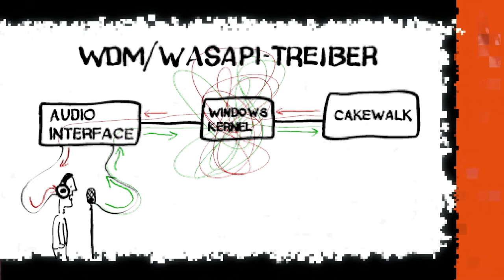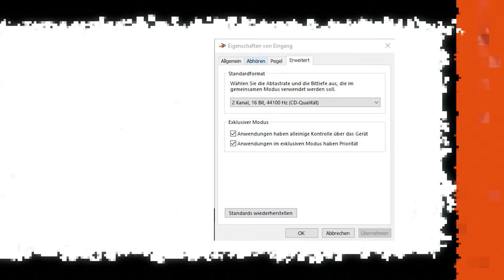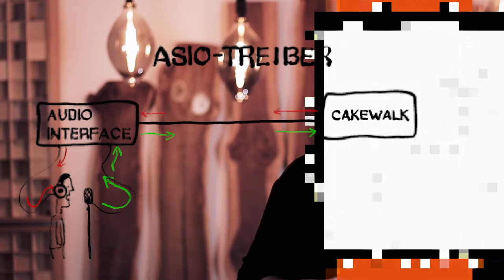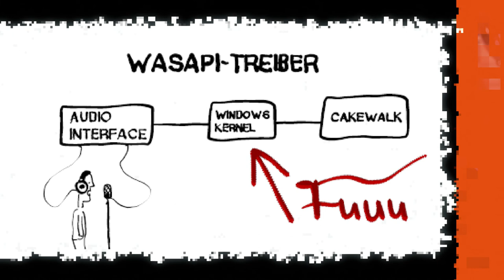Viele deiner Probleme lassen sich mit dem richtigen Treiber beseitigen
Ruckler und Aussetzer (also Latenz und Dropouts) kann man in Cakewalk weitestgehend vermeiden.
Einen guten Anfang ist der Einsatz des ASIO Treibers. Alles anderen wie WDM und WASAPI solltet ihr vermeiden. Die sind nicht für Musikproduktion geeignet!

Übrigens ist Cakewalk eine kostenlose DAW, die mindestens mal das gleiche kann, wie z.B. Avid ProTools. Einfach mal eine kostenlose Alternative zu Cubase, Logic und anderen Mitbewerbern.

Inhalt
0:00 Intro
0:39 Was sind Treiber?
1:38 WDM (Windows Driver Model)
4:19 ASIO (Audio Stream Input Output)
4:59 MME (Microsoft Multimedia Environment)
5:45 WASAPI (zwischen ASIO und WDM)